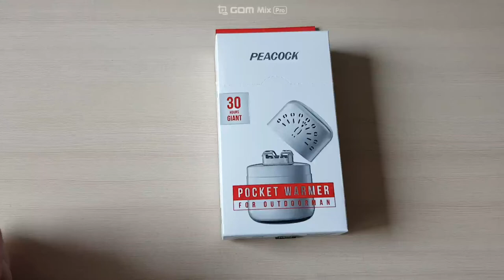PEACOCK GIANT(30 hour)WARMER UNBOXING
PEACOCK GIANT(30 hour) WARMER UNBOXING 입니다.